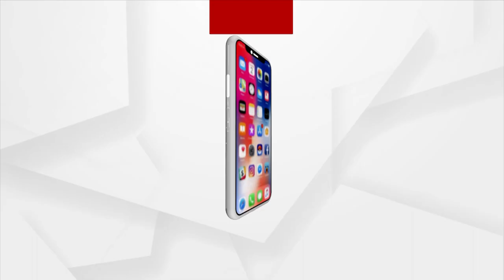Little Girl Talks About Rukuna Rath Yatra